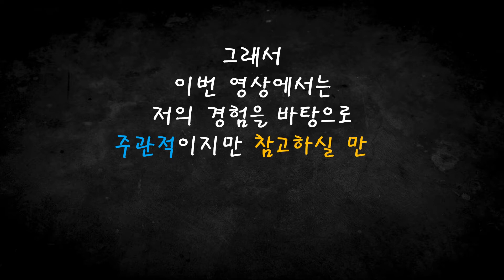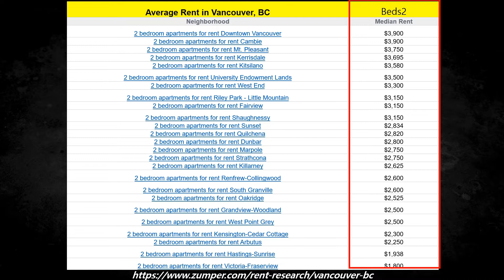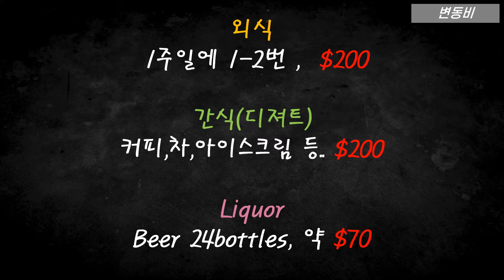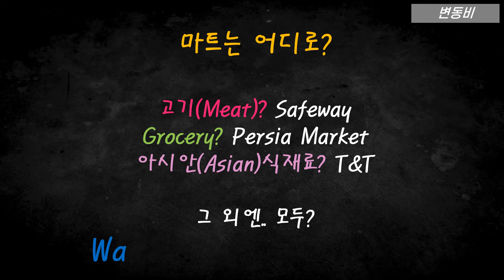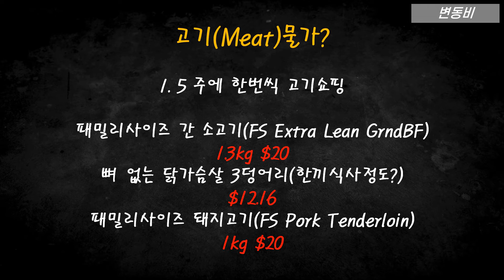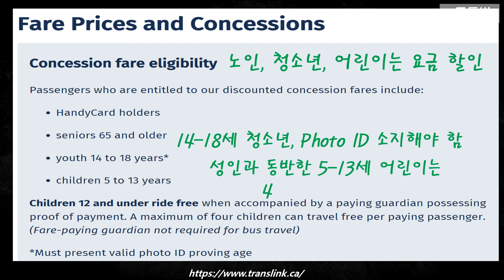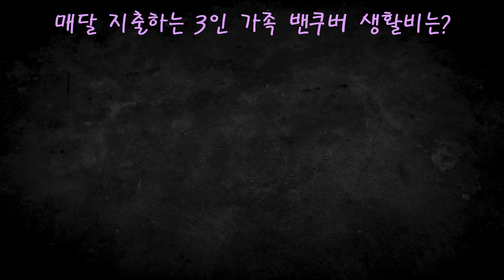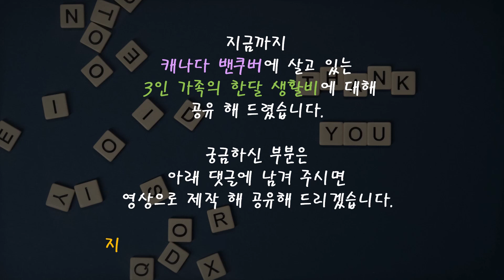캐나다 밴쿠버 생활비, 3인가족 캐나다 밴쿠버 생활비는 대체 얼마나?​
2022년 8월
3인가족 기준 밴쿠버 생활비를 공개합니다.
렌트비, Grocery, 생활용품, 교통비..
고정지출 + 변동지출 = ?